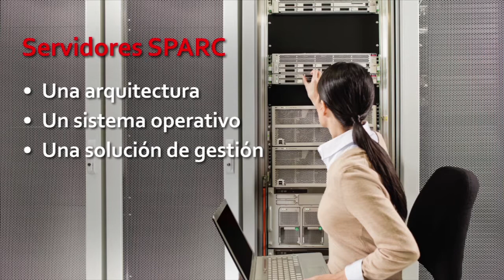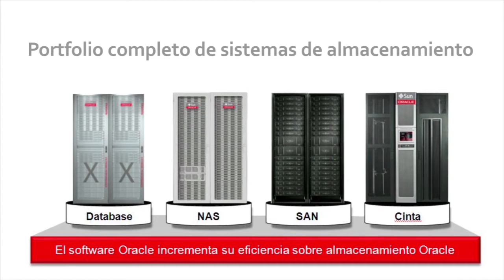Oracle Hardware Systems: The Extreme Performance Tour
Una oportunidad única para descubrir el futuro del hardware empresarial.
21 de Febrero, Casino de Madrid

No se pierda el roadshow europeo Oracle Hardware Systems: The Extreme Performance Tour. Contemple con sus propios ojos el futuro del hardware empresarial y empiece a disfrutar hoy mismo de la tecnología del mañana.

Le presentamos un evento apasionante a la par que didáctico en el que descubrirá cómo potenciar al máximo su infraestructura informática gracias al hardware optimizado de Oracle.